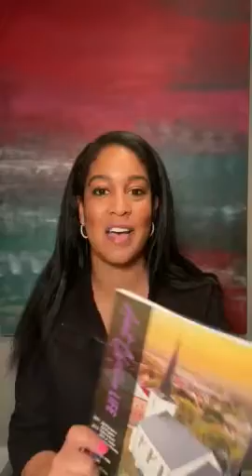Wisdom's Rewards - June 21, 2020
Happy Father’s Day! Join us for this week’s lesson, which focuses on the importance of seeking wisdom from Proverbs 8. The lesson comes from our Adult Christian Life series. Lesson presented by LaDonna Boyd

A Message FromTo buy your own curriculum and follow along buy on our

Or buy the eBook on Amazon